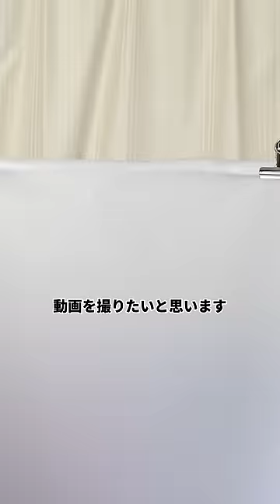【水なし】物撮りカメラマンがスキンアクアの動画を撮影してみました！